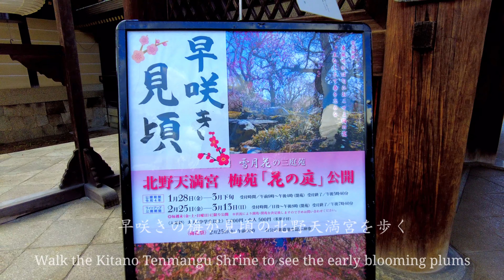2/18(金)【早咲きの梅が見頃の北野天満宮を歩く】梅苑花の庭 御土居Kyoto Japan walking tour 【4K】ASMR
【4K 30fps ASMR 2022年2月18日(金)】京都

梅の名所 北野天満宮の早咲き梅が見頃になりました。楼門をくぐると早速白梅紅梅がちらほらで皆さん撮影に夢中、花手水も綺麗で人気スポットでした。境内をぐるりと散策し梅苑へ。最後に梅苑の展望台に上がり花の庭の数百本の梅を見渡しましたが見頃はまだ先のようです。